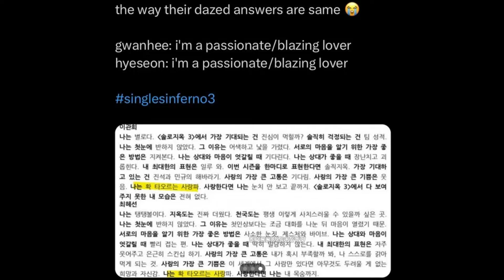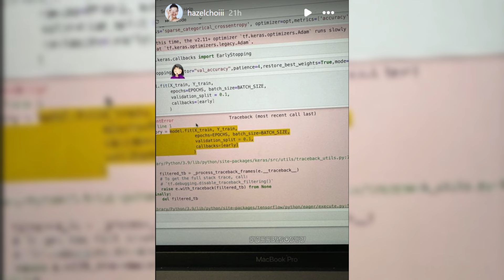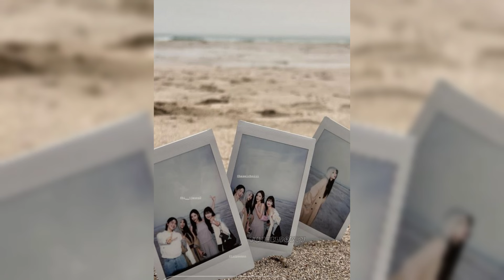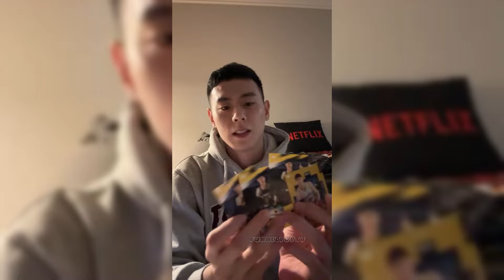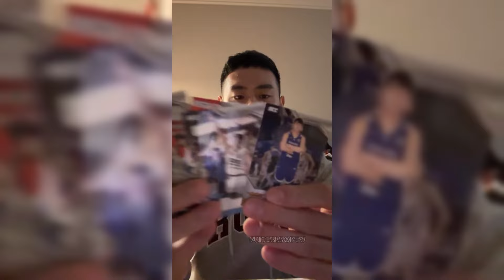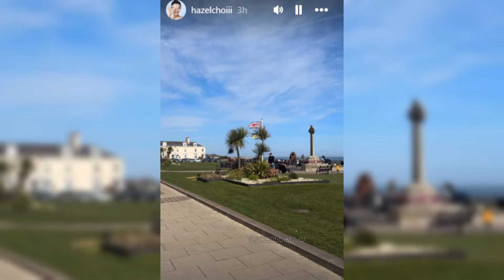Hyegwan's Relationship on full Display. Love in Every Gesture; A Tale of True Love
Gwanhee and Hyeseon's relationship has been a mystery to many with speculation swirling that the pair may not be fond of each other. However, recent actions from both parties have boldly refuted such rumors. This video contains the latest crumbs dropped by the duo in case you missed it.
Watch the video till the end to get a better grasp of what's going on.
Every opinion shared in this video are mine alone and should not be misconstrued as facts. This Couple is from Singles Inferno 3, a Korean dating show on Netflix.